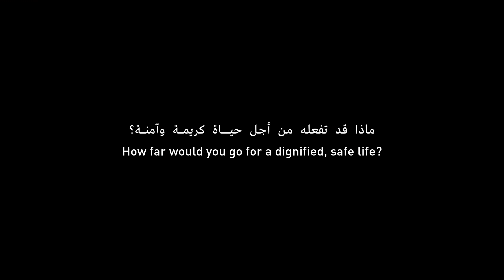"رسالة لاجئ: آسف لأني غرقت" المقطع التشويقي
لقد خذل العالم بشكل كارثي ملايين الناس الهاربين من الحرب والاضطهاد واليأس. فالاعتبارات السياسية باتت تطغى على الالتزامات الأخلاقية والقانونية القاضية بمنح الحماية والمساعدة إلى كل من يحتاجها. كمرض معدٍ، تنتشر الجدران والأسلاك والإجراءات الحدودية التقييدية التي تتسبب بموت آلاف الناس براً وبحراً.
إن فيلم "آسف لأني غرقت" الذي تبلغ مدته 6 دقائق، والذي تم إعداده من قبل استوديو كواكب في بيروت ومنظمة أطباء بلا حدود، مستوحى من رسالة وُجدت على جثة شخص غرق في البحر الأبيض المتوسط نتيجة للسياسات المريبة السائدة في يومنا.
وفيما لا يمكننا أن نعرف الحقيقة الكامنة خلف الشخص الذي كتب الرسالة، ندرك أن ما تصفه هذه الأخيرة حقيقي. ولا يمكن لهذا الواقع أن يستمر.
في العام 2016، قامت منظمة أطباء بلا حدود بإنقاذ أكثر من 20,000 شخص.
ماذا قد تفعله من أجل حياة كريمة وآمنة؟
وما هو الاستقبال الذي تتوقعه؟
أخبرنا عبر
نص الرسالة:
أنا آسف يا أمي لأن السفينة غرقت بنا ولم أستطع الوصول إلى هناك، كما لن أتمكن من إرسال المبالغ التي استدنتها لكي أدفع أجر الرحلة.
لا تحزني يا أمي إن لم يجدوا جثتي، فماذا ستفيدك الآن إلا تكاليف نقل وشحن ودفن وعزاء.
أنا آسف يا أمي لأن الحرب حلّت، وكان لا بد لي أن أسافر كغيري من البشر، مع العلم أن أحلامي لم تكن كبيرة كالآخرين، كما تعلمين كل أحلامي كانت بحجم علبة دواء للكولون لك، وثمن تصليح أسنانك.
بالمناسبة لون أسناني الآن أخضر بسبب الطحالب العالقة فيه، ومع ذلك هي أجمل من أسنان الديكتاتور.
أنا آسف يا حبيبتي لأنني بنيت لك بيتاً من الوهم، كوخاً خشبياً جميلاً كما كنا نشاهده في الأفلام، كوخاً فقيراً بعيداً عن البراميل المتفجرة وبعيداً عن الطائفية والانتماءات العرقية وشائعات الجيران عنا.
أنا آسف يا أخي لأنني لن أستطيع إرسال الخمسين يورو التي وعدتك بإرسالها لك شهرياً لترفه عن نفسك قبل التخرج.
أنا آسف يا أختي لأنني لن أرسل لك الهاتف الحديث الذي يحوي “الواي فاي” أسوة بصديقتك ميسورة الحال.
أنا آسف يا منزلي الجميل لأنني لن أعلق معطفي خلف الباب.
أنا آسف أيها الغواصون والباحثون عن المفقودين، فأنا لا أعرف اسم البحر الذي غرقت فيه..
اطمئني يا دائرة اللجوء فأنا لن أكون حملاً ثقيلاً عليك.
شكراً لك أيها البحر الذي استقبلتنا بدون فيزا ولا جواز سفر، شكراً للأسماك التي ستتقاسم لحمي ولن تسألني عن ديني ولا انتمائي السياسي.
شكراً لقنوات الأخبار التي ستتناقل خبر موتنا لمدة خمس دقائق كل ساعة لمدة يومين..
شكراً لكم لأنكم ستحزنون علينا عندما ستسمعون الخبر.
أنا آسف لأني غرقت...
أطباء بلا حدود منظمة طبية إنسانية دولية مستقلة تقدم الإغاثة الطارئة إلى السكان المتضررين جراء النزاعات المسلحة والأوبئة والكوارث الطبيعية فضلاً عن أولئك المحرومين من الرعاية الصحية. وتوفر المنظمة المساعدات للأفراد وفقاً لاحتياجاتهم وذلك بغض النظر عن العرق أو الدين أو الجنس أو الانتماء السياسي